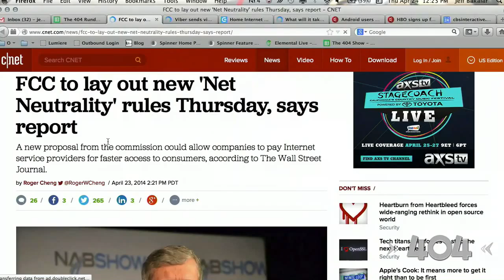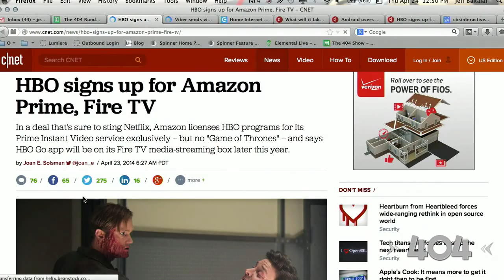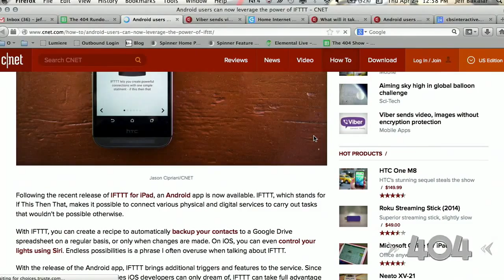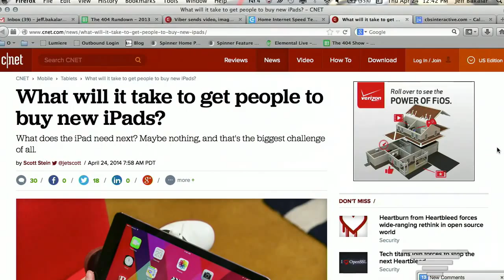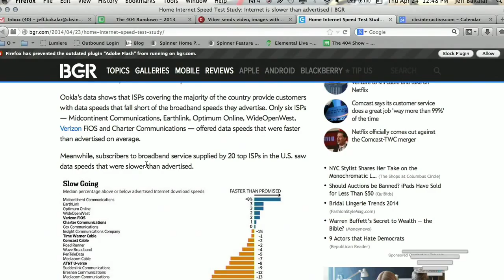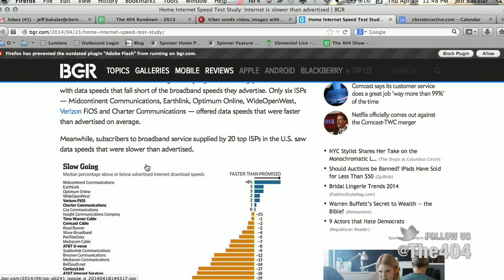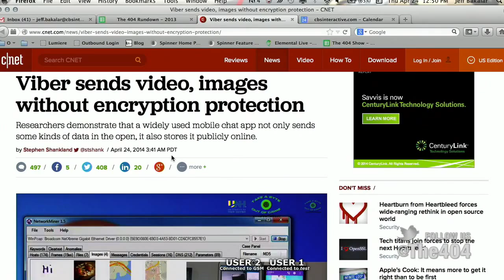The 404 - Ep. 1472: Where we're staying neutral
Bridget Carey is back to break down the new proposed FCC net neutrality rules, Amazon's deal with HBO and which ISPs aren't delivering on advertised bandwidth speeds.